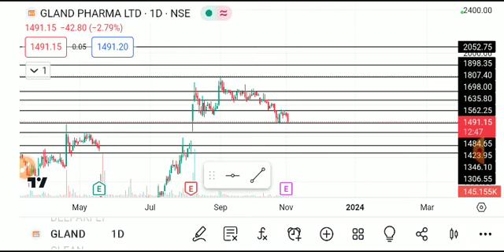GLAND PHARMA. SHARE LATEST NEWS TODAY,GLAND PHARMA SHARE ANALYSIS,GLAND PHARMA SHARE TARGET